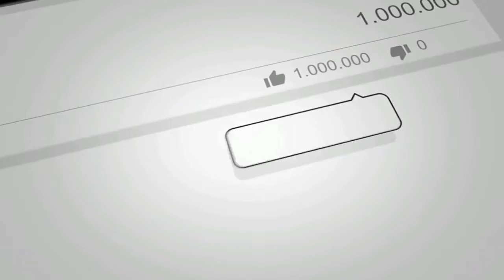truckor wala game, piyush joshi gaming, Mini tractor trolley videos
Heavy Tractor Trolley Cargo Simulator 3d Truck is a new arrival in Tractor farming games. Real Tractor Trolley Cargo Farming Simulation Game is having a thrill of driving tractor trolley in offroad and hill environment. After playing Cargo Tractor Trolley Simulator Farming Game 2020, you will get an idea about the Offroad adventure and hillside environment. New Tractor trolley Farming Cargo Driver 3D has very unique and dynamic gameplay. This Tractor Trolley Driving Simulator Cargo Farming 3D is one of the best tractor trolley games on the play store.

tractor project
tractor video
tractor wala
tractor tractor
tractor wala game
tractor machine
tractor machinery
Features of Heavy Tractor Trolley Cargo Simulator 3d Truck:
- Realistic Offroad and Hill Environment
- High definition graphics
- Four different Tractors, 4 wheels & 6 wheels tractor
- Three different Trolleys
- 30 unique jobs
- Real physics of Tractor Trolley
- Dynamic weather effects
- Longest gameplay
- Designed for all age groups